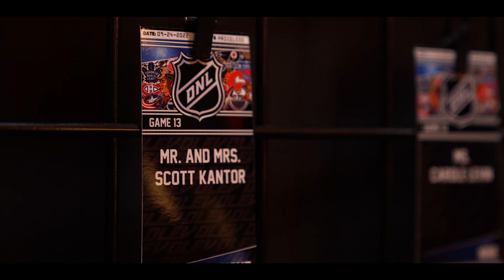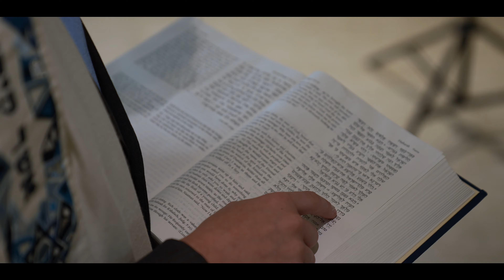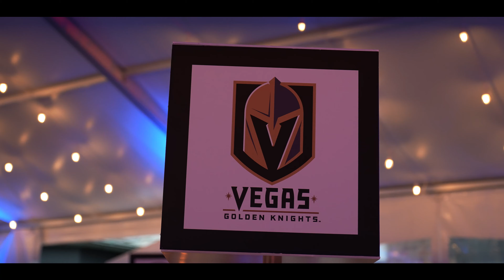Levin Bar Mitzvah.mp4